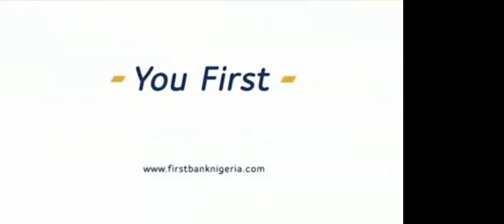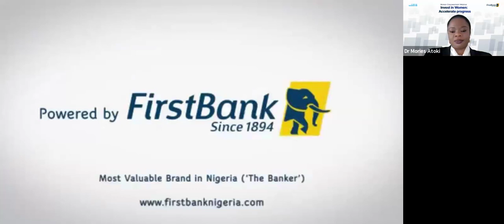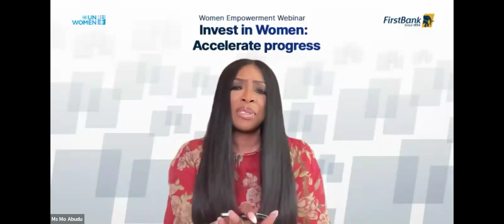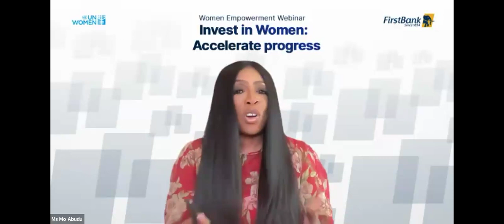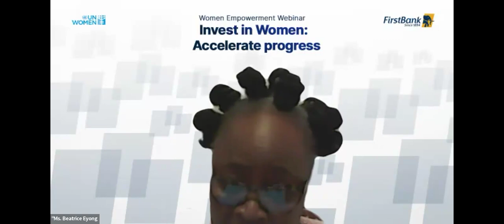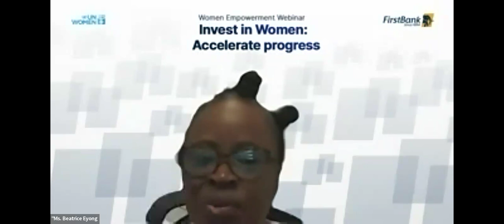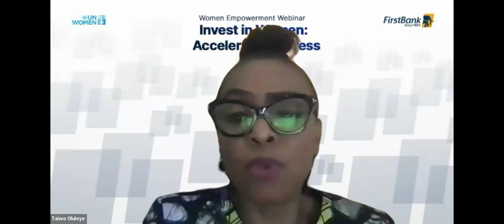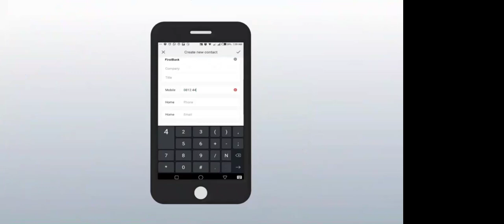FirstBank and UN Women – Women Empowerment Webinar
This webinar is set to provide context and conceptual clarity on women's economic empowerment in Nigeria and explore the importance of investing in women both as a human rights issue and a sustainable socioeconomic development priority.